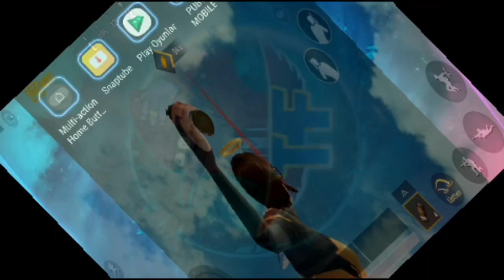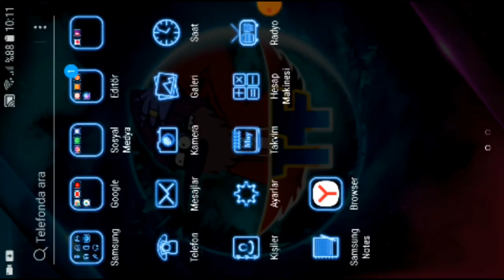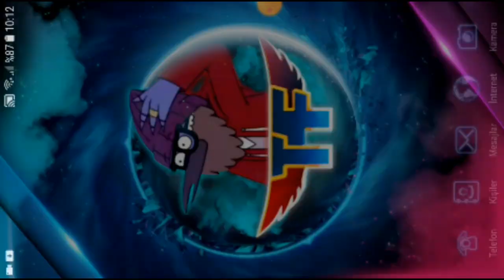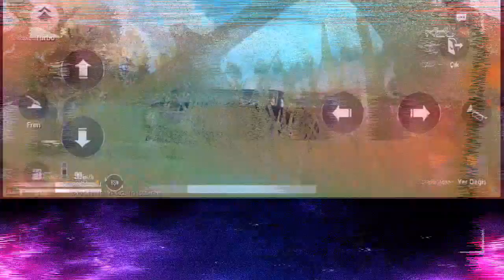YENİ GİZLİ TAKTİK BULDUM ! SİS BUG BÜYÜK RÜZGAR HORTUMU YAPTIM 😱 PUBG Mobile Trick 2020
Ben Ferdi, Bu videomda sizlere sis den büyük rüzgar hortumu nasıl yapabilirsiniz onu gösterdim. Video da nedense aklıma tsunami gelmiş. Ama aslında buna hortum deniliyordu. Ben unuttum. Videoyu beğendiyseniz beğenmeyi unutmayın.